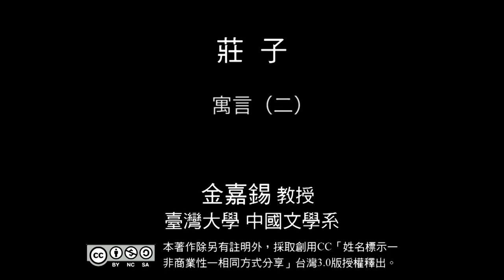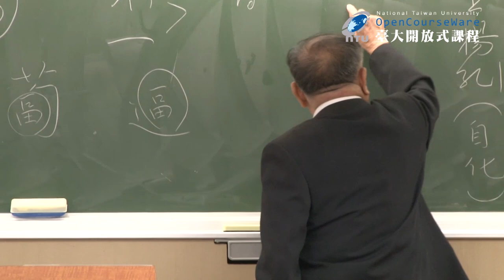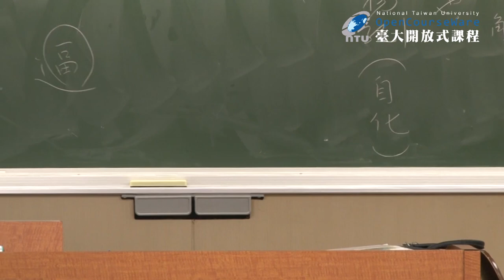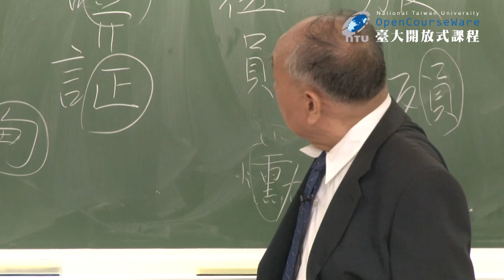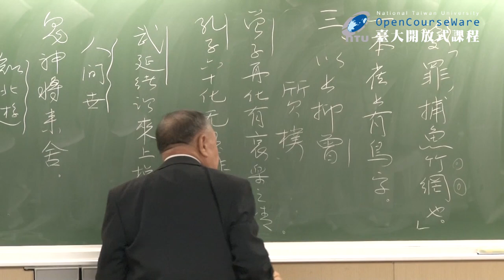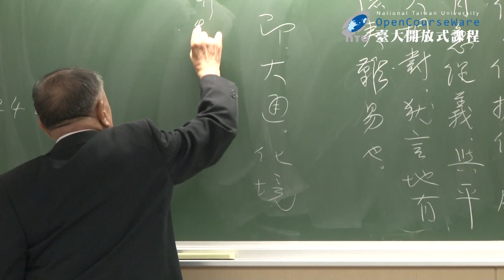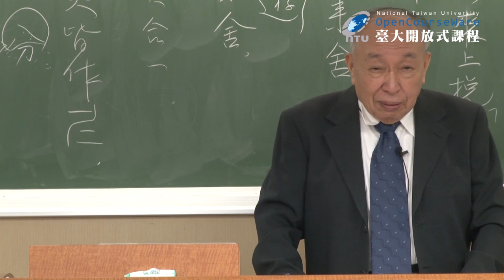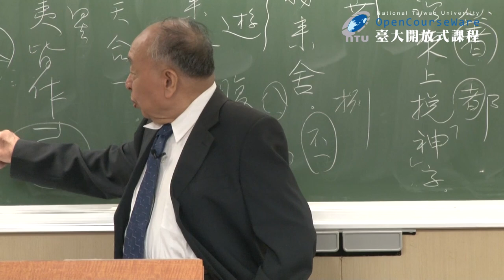莊子.5 寓言 (二) (Chuang Tsu EP5)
臺大中國文學系 金嘉錫教授
本課程內容以內七篇為主綱，各配以一或兩篇外、雜篇作輔助材料，從聲韻學角度切入講授，發掘莊子寓於言之深奧玄機。

Professor Chia-hsi Chin, Department of Chinese Literature, NTU
This course focuses on Chuang Tsu's seven "Inner Chapters", each supplemented with one or two "Outer" or "Mixed" chapters. Lectures will delve into the deeper meaning behind the fables from the phonological perspective.